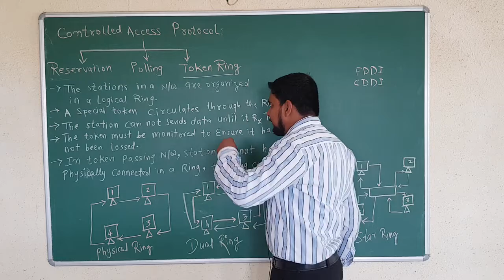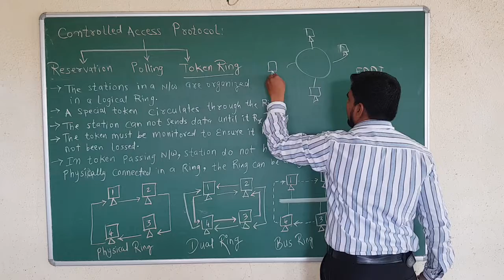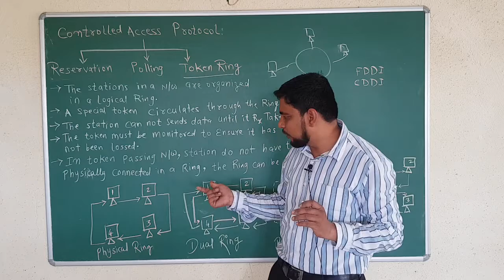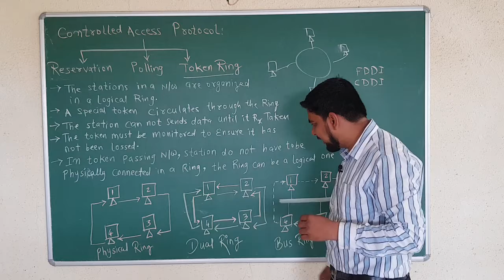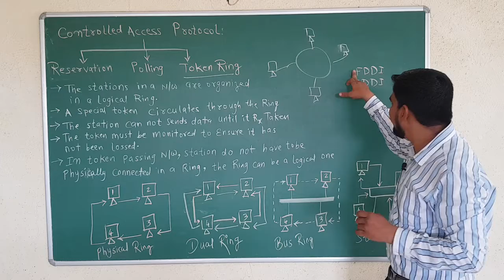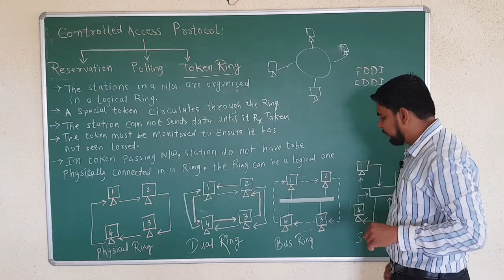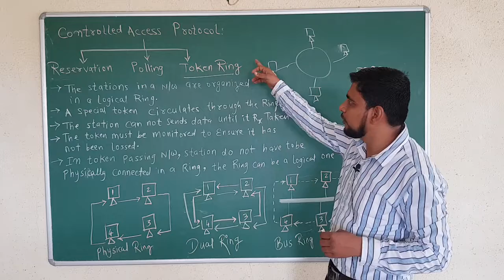Token Ring in Computer Networking Hindi| Controlled Access Protocol Token Ring| Tokan Passing